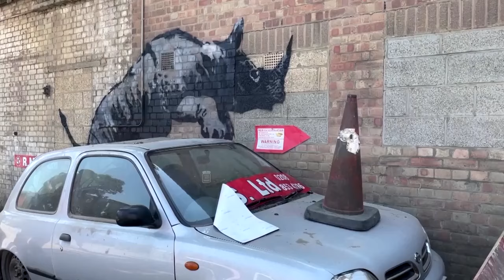Weiteres mysteriöses Tier-Graffiti von Banksy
In London ist erneut ein Kunstwerk von Banksy entdeckt worden. Diesmal hat der anonyme Künstler ein Nashorn hinter einem geparkten Auto auf eine Wand gesprüht. Bereits seit acht Tagen in Folge tauchen Banksy-Werke in London auf.